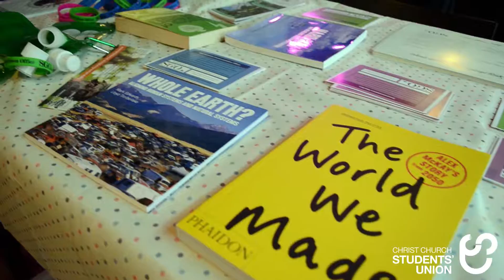International Food and Culture Fayre 2017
Here's a video from the amazing CCSU International Food and Culture Fayre!